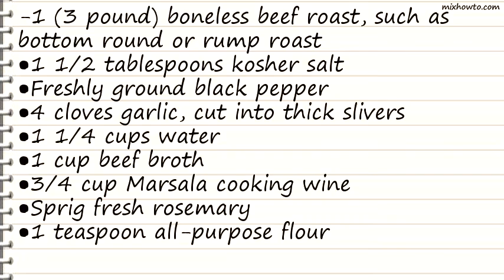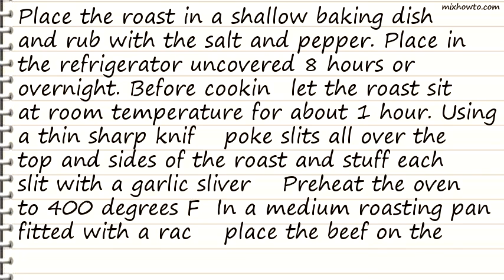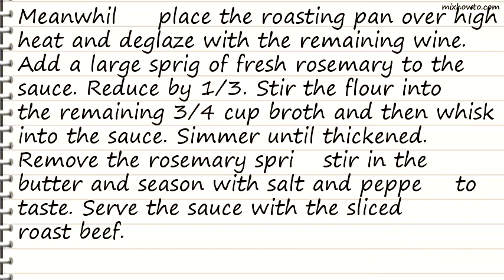Recipe Roast Beef with Marsala Gravy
INGREDIENTS:
-1 (3 pound) boneless beef roast, such as bottom round or rump roast
●1 1/2 tablespoons kosher salt
●Freshly ground black pepper
●4 cloves garlic, cut into thick slivers
●3/4 cup Marsala cooking wine
●Sprig fresh rosemary
●1 teaspoon all-purpose flour